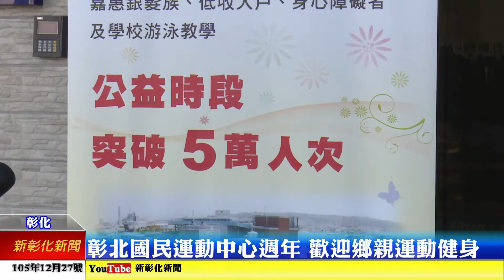新彰化新聞20161227 彰北國民運動中心慶週年 歡迎鄉親運動健身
由彰化縣政府興建，中州科技大學營運管理的彰化縣第一座五星級的運動中心--【彰北國民運動中心】，因價格平易近人、課程多元，吸引許多愛運動民眾，目前累積服務超過46萬人次縣民，運動中心特別舉辦了一系列週年慶慶祝活動。